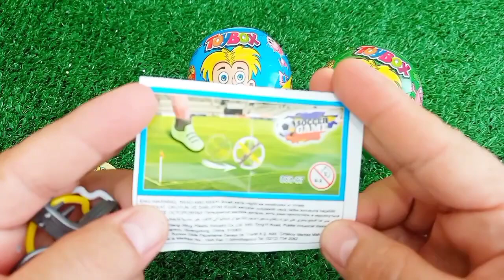Satisfying, Candy Unboxing video, Asmr Lollipops and Sweets ASMR Opening - Yummy Rainbow Lollipop